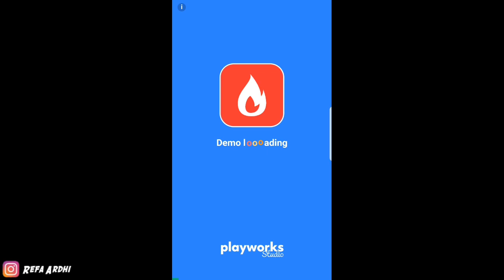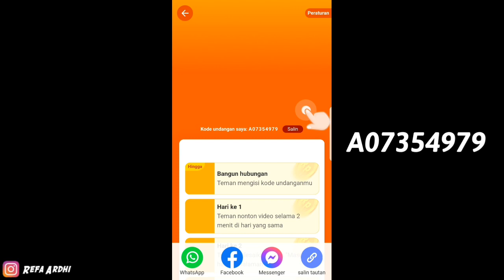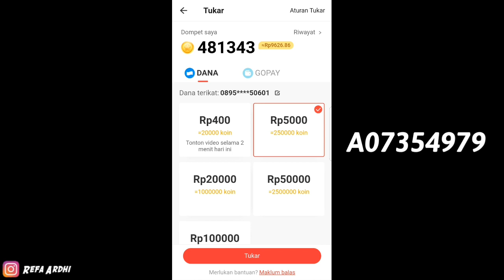Aplikasi Penghasil Diamond FF Tercepat 2021!!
BURUAN DOWLOAD APLIKASINYA SEKARANG JUGA GUYS!!
Link Aplikasi : Tidak ada yang memberi Anda uang gratis. Funflip bisa melakukannya. App ini saya pakai hampir 5 hari, sudah bikin Rp 50,000, sudah beberapa kali tarik tunai ke tunai, bisa dapat uang sungguhan. 120,000 koin gratis untuk Anda. Klik link di bawah ini untuk mendownloadnya, dan masukkan kode undangan saya: 52041157 untuk mengumpulkan bonus sekarang! tugas mengisi kode undangan: *52041157* Anda juga dapat uang,yuk buruan👇👇
BISA DAPAT UANG DAN DIAMOND FF GRATIS!
BURUAN MASUKKIN KODE UNDANGAN SAYA [ 52041157 ] YANG MEMASUKKAN KODE UNDANGAN INI BAKAL SAYA TOPUPIN DIAMOND FF GRATIS KE AKUN kalian masing masing ya!🔥💎💎

Hello Semuanya !

DM INSTAGRAM : Refa Ardhi

 📌Social media Refa Ardhi :
 📱 FOLLOW INSTAGRAM GUE 👇

✓ AKTIFKAN LONCENG NOTIFIKASINYA